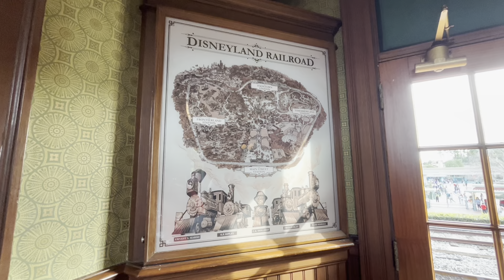Disneyland Railroad Hidden Secret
All right, so it's not so much a secret as it is some thing that most people don't know about. It's located as you enter the station to the left. I tried to find out when they put it there, but I couldn't find out that information unfortunately. But it's been there for a very long time. I think it's easy to pass since you are in a hurry to get in line or you go on the right side. The map shows where the train is in real time by a light up bar. This is so helpful when you are deciding whether or not you want to get in line. Whether there is only one train running or two trains running or the one train that's running just hit New Orleans station etc. It helps you too gauge how long you'll be waiting! And for my family, whether we want to or can wait for the next train!

Have you see this at @Disneyland ?

We are also on Instagram at Cab Family Adventures

As we start to do more with this channel, we want to bring you new foods, merch and events. If you would like to donate, we would appreciate it so much!